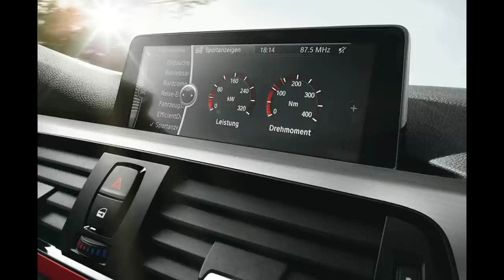BMW 3-Series - 2012 Official new photos (3D)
The BMW 3 Series has become the standard of the world automotive industry for sporty midsized sedans and the introduction of the 2012 BMW 328i and 335 shows us a car that will go a long way in maintaining the 3 Series' glowing reputation. The 2012 BMW 3 Series has been enlarged by small amounts across nearly every dimension with the result being best reflected inside as rear riding passengers will get some extra leg and head room. However, the biggest change is the look of the new BMW 3 Series is the exterior which is more aggressive and -- while it is hard to imagine -- more upscale looking than the current 328i and 335i models.